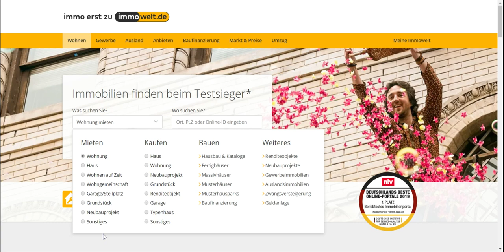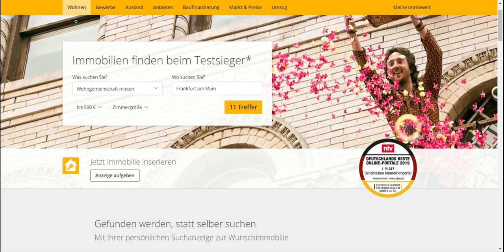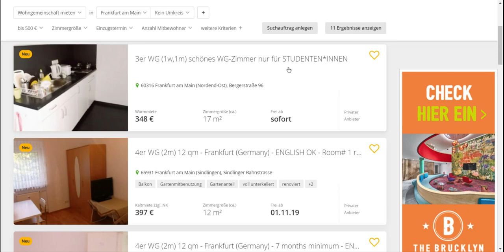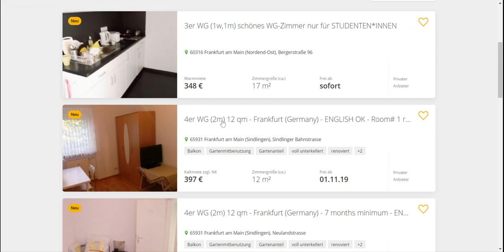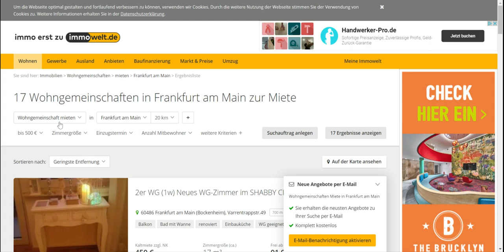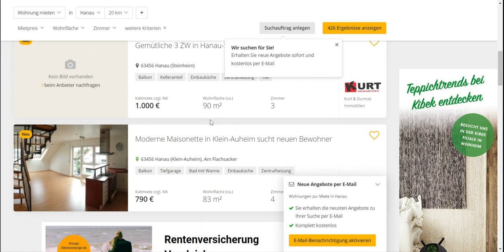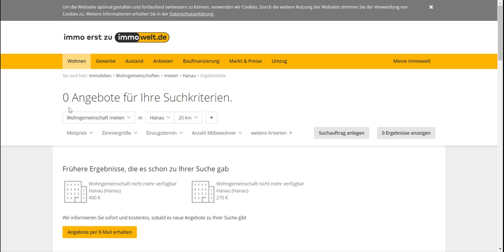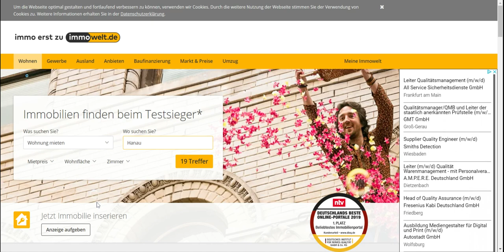طريقة البحث عن الكراء من داخل أو خارج ألمانيا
شكراً  لدعمكم ولأي شخص إشترك في القناة و ترك لي تعليق و إعجاب بالفيديو و الله أحبكم جميعا وأقدم لكم أكبر قدرمن المعلومات.